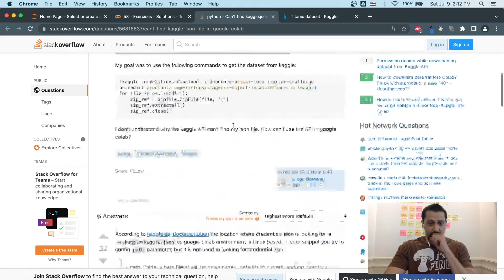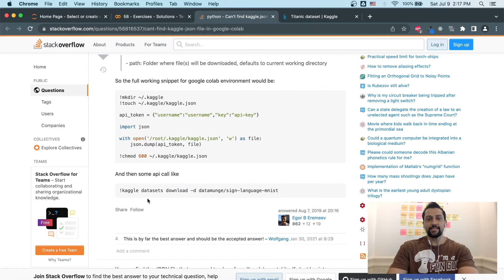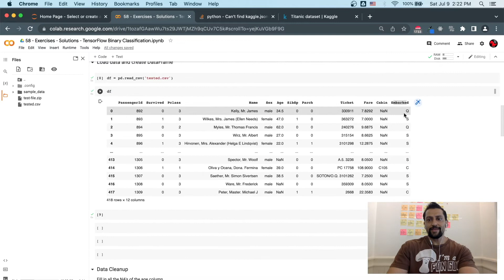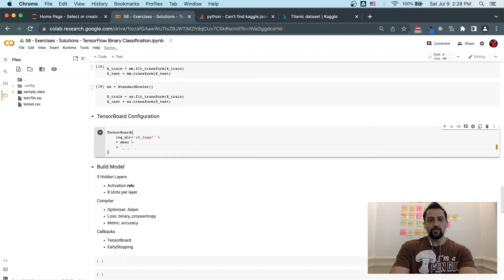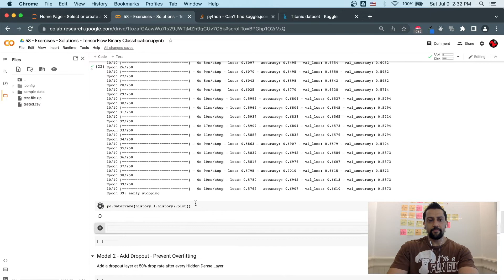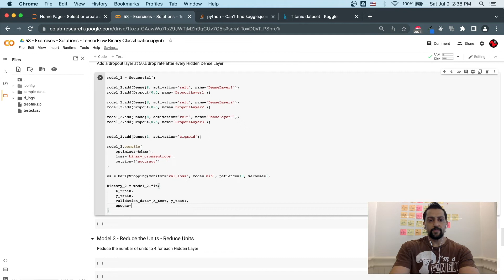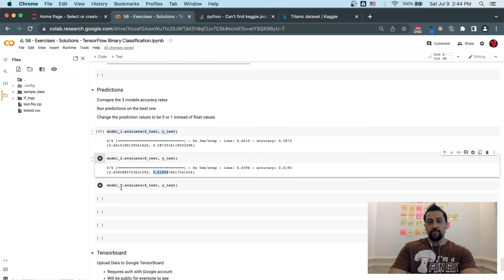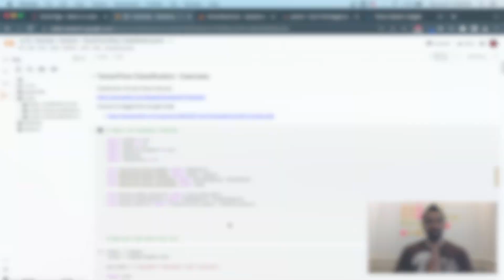Data Sciences (วันที่ 58) การบ้าน - TensorFlow Binary Classification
- Data Sciences (Day 58) Exercises - TensorFlow Binary Classification

หากคุณมีคำถามหรือความคิดเห็นเกี่ยวกับวิธีการปรับปรุงหลักสูตรของเรา โปรดแสดงความคิดเห็นและข้อเสนอแนะของคุณด้านล่าง เราหวังว่าจะได้ยินจากคุณ.

เคล็ดลับสำหรับมือโปร:
ใช้เวลา 60 นาทีต่อวันในการนั่งลงและลอง 10 วันแรกเป็นวันที่แย่ที่สุด หากคุณสามารถผ่าน 10 วันแรกได้ 50 วันแรกจะง่ายขึ้น

ค้นหาสไตล์การเรียนรู้ของคุณเอง

โอบกอดการทำงานหนัก

อย่ากลัวที่จะแสดงความคิดเห็น ช่วยให้คุณคลายความผิดหวัง ช่วยให้ฉันเรียนรู้วิธีสร้างหลักสูตรที่ดีขึ้น

If you have any questions or comments on how to improve our course, please leave us your thoughts opinions and feedback below.  We look forward to hearing from you.

Pro Tips:
Take 60 minutes a day to sit down and try.  The first 10 days are the worst.  If you can get through the first 10 days, the next 50 days become easier.

Find your own learning style

Embrace the hard work

Don’t be afraid to leave feedback.  It helps you get your frustrations out, it helps me learn how to make better courses.